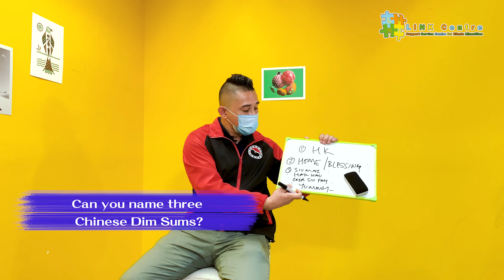(LINK Centre) Unfold The Mystery - Story of Ethnic Minorities in Hong Kong : Kazy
Do you know ethnic minorities (EMs) contribute to about 8% of the total population in Hong Kong? Besides learning their vibrant culture, do you know why did they migrate to Hong Kong, their impression of their home country, and their feelings towards racial harmony in this place?

Hong Kong Community Network - LINK Centre has produced 7 videos by interviewing 10 ethnic minorities, aiming to tell their life stories in order to promote a better understanding on EM history to our local counterparts.

We believe stories are powerful in celebrating racial harmony and cultural diversity. Join us on this video journey and discover more interesting life stories!